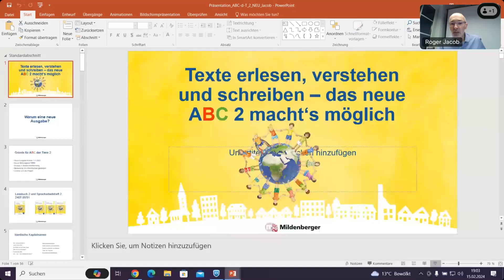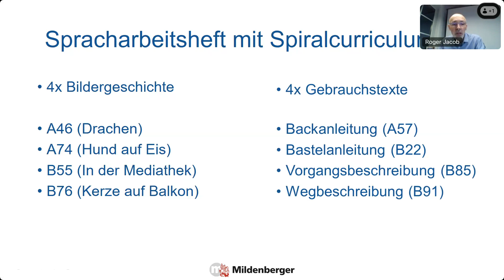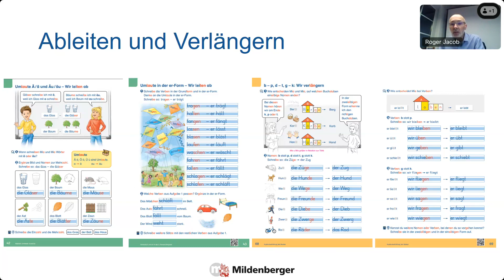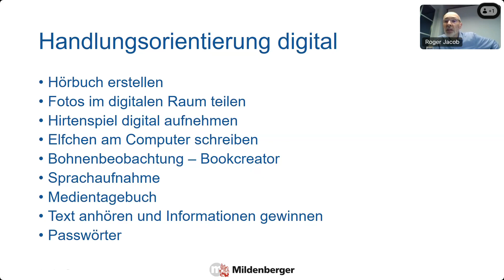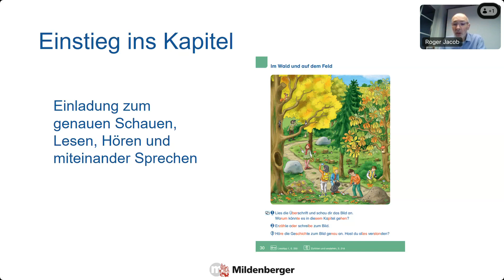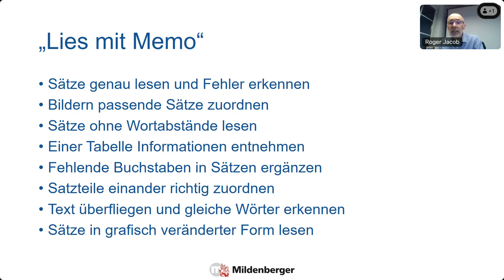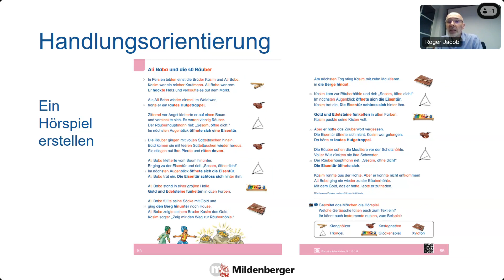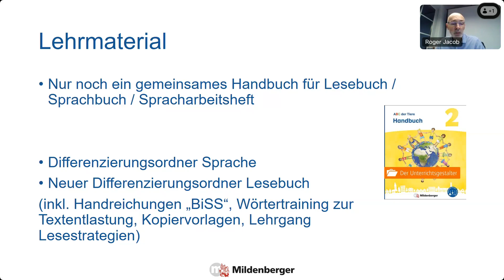Texte erlesen, verstehen und selber richtig schreiben – das neue ABC der Tiere 2 macht’s möglich! 20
Im Seminar werden die Kernbestandteile des Mildenberger ABC 2 Lesebuch und Spracharbeitsheft für Klasse 2 vorgestellt, die nun stärker miteinander verzahnt sind.

Timestamps.

00:00 Das Neue ABC der Tiere 2
06:45 Spracharbeitsheft
08:38 Spiralcuriculum Bildergeschichte
10:57 Wortarten und Rechtschreiben
13:14 Silbenhäuser
16:14 Ableiten, Verlängern, Großschreibung
18:10 Satzarten, Sätze umstellen, Kontrollaufgaben
23:00 Handlungsorientierung
28:00 Das ABC der Tiere Lesebuch 2 – Aufbau
46:00 Texte – Leseschatz
49:00 Handlungsorientierung
53:24 Digitales Angebot
55:38 Werkstatt Lesen
56:20 Diagnostik